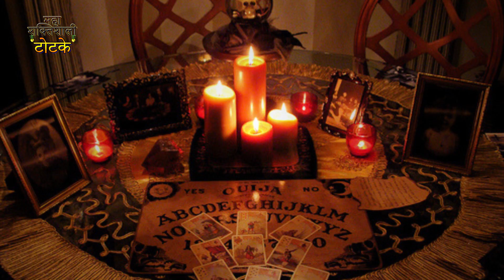जानिये नाख़ून से इंसान का नेचर | MahaShaktishali Totke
Human nature according to nail in Hindi : शरीर का हर हिस्सा व अंग हमारे लिए बहुत जरूरी है, चाहे वह मरा हुआ ही क्यों न हो, जैसे हमारे नाखून। शरीर विज्ञान के अनुसार हमारे नाखून जिन कोशिकाओं से मिलकर बना होता है, वह मरी हुई यानी डेड सेल होती हैं। इसलिए नाखून काटते हुए हमें दर्द का अहसास नहीं होता।